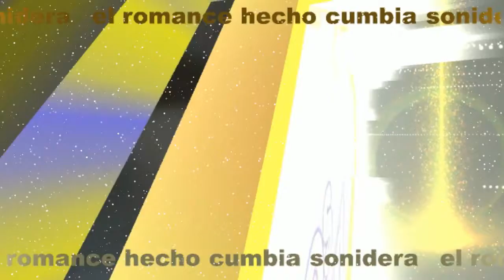👀LAGRIMAS DE ESCARCHA 👀 solo CUMBIAS exitos SONIDEROS 2021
Canción - lagrimas

Artista - CHUPETONES

cumbias 2020
sonideros 2020
cumbias poblanas
cumbias romanticas